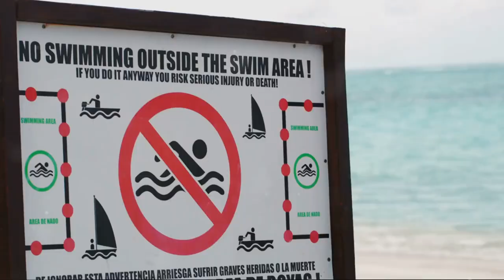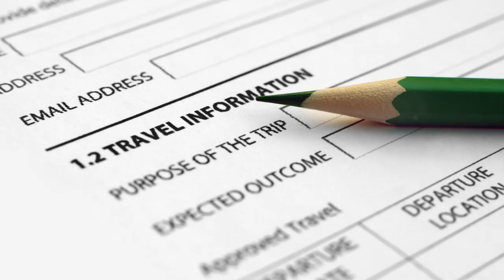What Tourists Should NOT Do When They Visit London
Uncover the hidden gems of London by exploring the unspoken rules that locals follow. From navigating the Tube to understanding British etiquette, we dive into the cultural nuances that make London unique. Join us as we decode the unwritten guidelines that shape daily life in this bustling metropolis. Whether you're a visitor or a resident, these insights will help you blend in seamlessly and make the most of your time in the city. Discover the secrets of London's unspoken rules with us!x